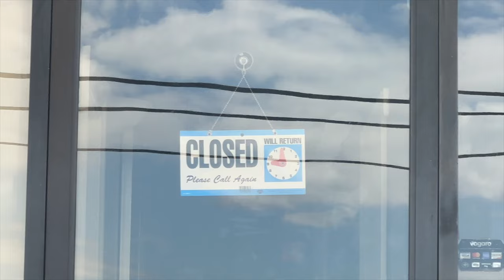My FIRST Brazilian Wax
Brought you along to my first brazilian wax because i am SCARED

Lemon8: KatelynFitch

‘WELCOME10’